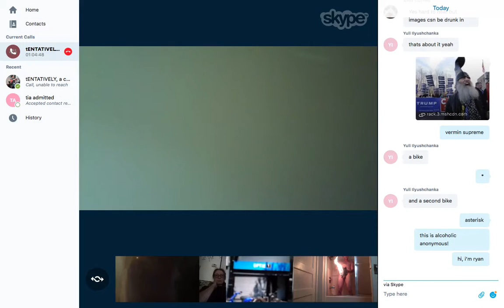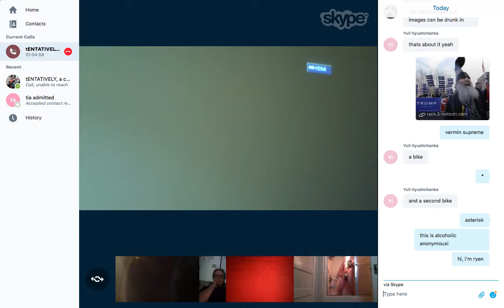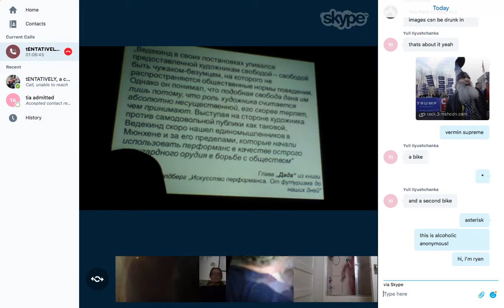neoist shower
neoism in the shower